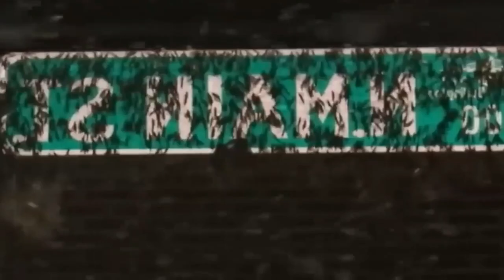Exploring Incredible Natural Phenomena That Will Leave You Awestruck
You will see clips of strange phenomena that no one would have believed had the cameras not filmed them.
  You will see in front of you now a tree gushing water from its hollow, and another bleeding blood.
As for this tree, which is located in California, you will find its center on fire without causing it to burn.